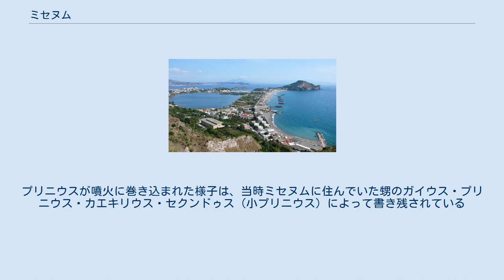ミセヌム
ミセヌム ミセヌム (ラテン語: Misenum) は、イタリア南部のカンパニア州ナポリ県にある港町である。
現在はミゼーノ（Miseno）と呼ばれ、コムーネのバーコリに属するフラツィオーネである。
ミセヌムはナポリ湾の北西部の岬にある。
 神話によると、ミセヌムの名前はヘクトールの仲間でアイネイアースの称賛者であったミセヌス（Misenus）から名付けられたとされる。
ウェルギリウスの「アエネーイス」によると、ミセヌスは海の神トリートーンとのトランペット競争の後、この近くの海で溺れたとされる。
 紀元前39年、共和政ローマの三頭官オクタウィアヌス（後の皇帝アウグストゥス）とセクストゥス・ポンペイウスがミセヌムで停戦協定を結んだことが知られている（ミセヌム協定）。
 古代ローマ時代は、ローマ海軍の最も大きな軍港として機能しており、ミセヌム内の「ユリウス港（ポルトゥス・ユリウス）」はローマ海軍で最も重要な艦隊の「ミセヌム艦隊」（クラッシス・ミセネンシス、Classis Misenensis）の母港であった。
ミセヌムの軍港としての機能はアウグストゥスの腹心マルクス・ウィプサニウス・アグリッパによって整備された。
 ミセヌム（ミゼーノ）の港湾の様子 ミセヌムは風光明媚な立地でもあり、プテオリ（現：ポッツオーリ）やネアポリス（現：ナポリ）からも近かったことより、ローマの別荘地としても知られ、ローマ帝国第2代皇帝のティベリウスはミセヌムの近くの別荘で死去したと伝わっている。
 ガイウス・プリニウス・セクンドゥス（大プリニウス）は79年にミセヌムのローマ海軍の艦隊担当として赴任していたが、ミセヌムからナポリ湾を挟んだ位置にあったウェスウィウス（現：ヴェスヴィオ）山がその年に噴火した様子を目撃した。
プリニウスはウェスウィウス噴火の被災者の救出のためにウェスウィウスへ向かったが、その後の噴火に巻き込まれて死亡した。
プリニウスが噴火に巻き込まれた様子は、当時ミセヌムに住んでいた甥のガイウス・プリニウス・カエキリウス・セクンドゥス（小プリニウス）によって書き残されている